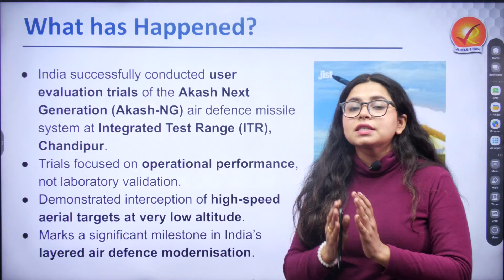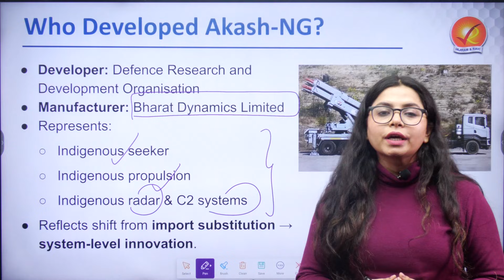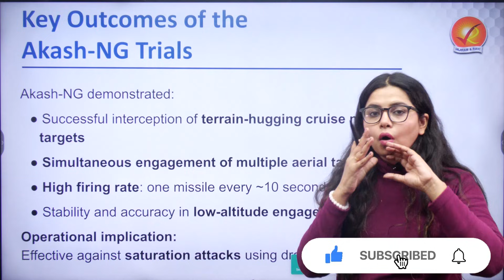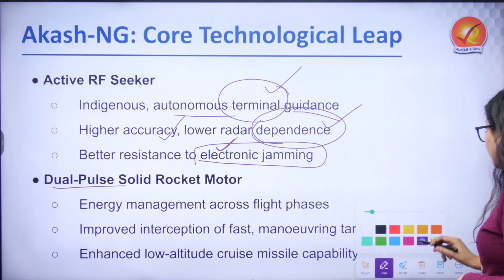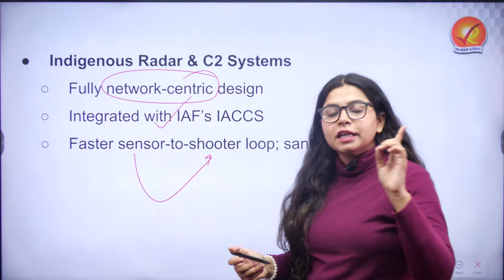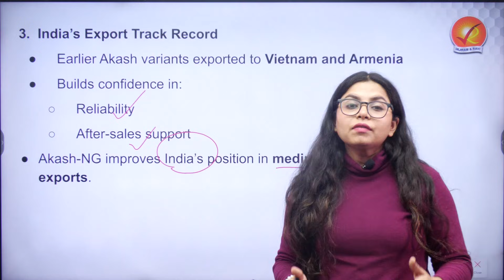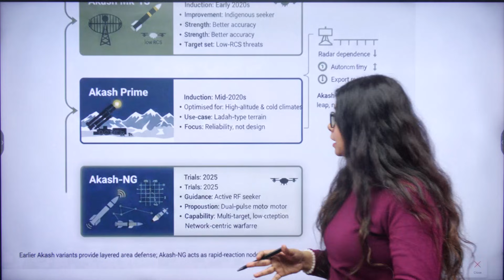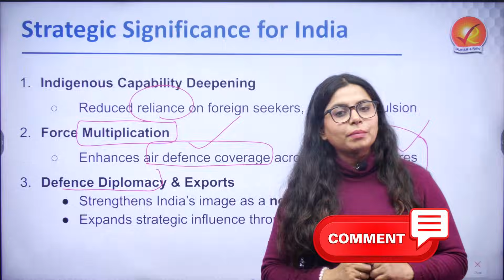Akash-NG Explained: How India’s New Missile Strengthens Air Defence Against Drones & Cruise Missiles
India has successfully completed user evaluation trials of the Akash Next Generation (Akash-NG) air defence missile system at the Integrated Test Range, Chandipur.
Unlike development trials, these tests focused on combat-ready performance in real operational conditions.
Akash-NG demonstrated its ability to intercept high-speed, low-altitude targets, including cruise-missile-like threats, and engage multiple aerial targets simultaneously. With a rapid firing capability and strong low-altitude accuracy, it strengthens India’s defence against drones, UAVs and saturation attacks.
The system is entirely indigenous — featuring an active RF seeker, dual-pulse rocket motor, and network-centric radar and command systems integrated with the Indian Air Force’s IACCS. This reduces dependence on foreign technology and enhances resilience against sanctions and electronic warfare.
Strategically, Akash-NG fills the medium-range layer in India’s multi-tier air defence doctrine, complementing VSHORAD systems and long-range SAMs.